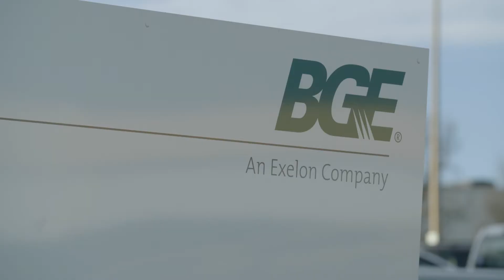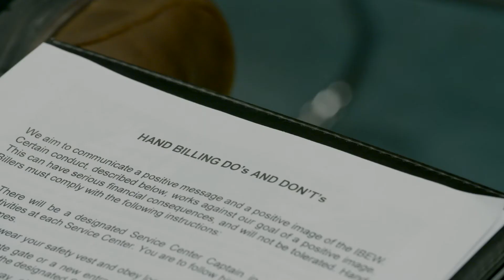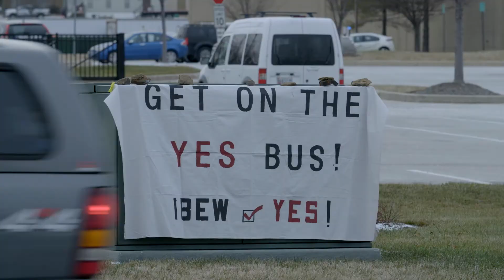How BGE Workers Went Union (Part 1)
It's one of the biggest union victories in many years. Take a look inside on how Baltimore Gas and Electric workers got organized and won a voice on the job through the IBEW. Part 1